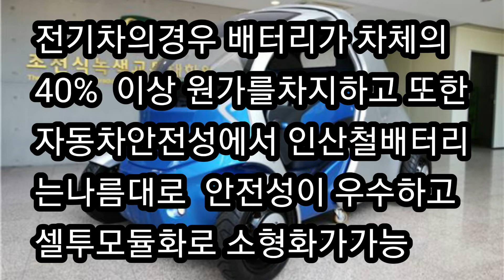기술경제튜브-내연차의 종말은 2035년 이 될것입니다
전기차의 미래